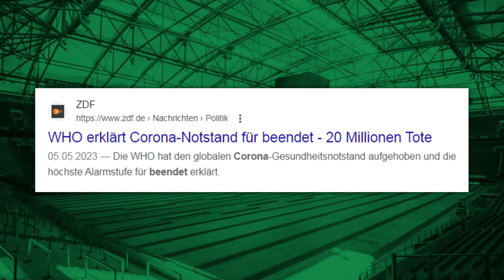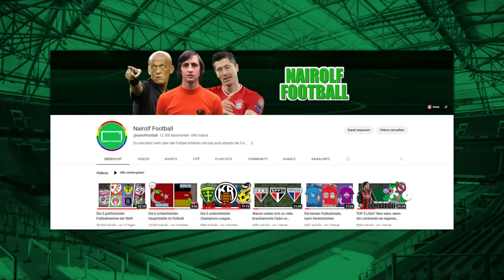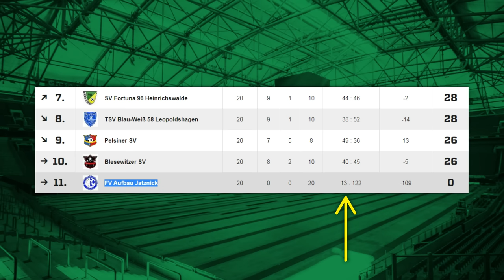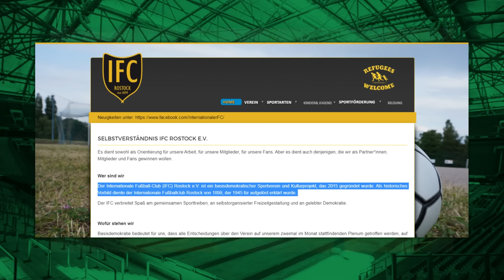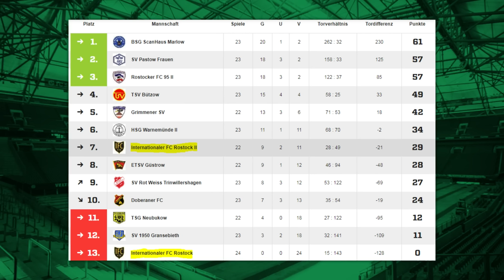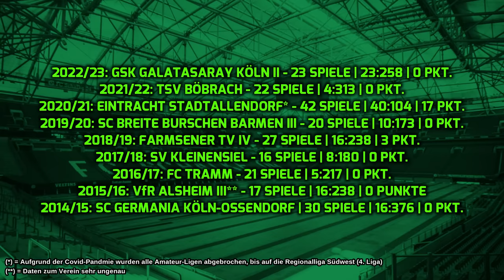Die 10 schlechtesten Fußballvereine Deutschlands - 2022/23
In diesem Video geht es um die 10 schlechtesten deutschen Amateurfußballmannschaften aus der abgelaufenen Saison 2022/23

Bei meiner Recherche habe ich jede einzelne der niedrigsten Amateur-Ligen Deutschlands durchgegangen, insbesondere Kreisligen oder Kreisklassen. Dabei habe ich nicht jede Kreisliga oder Kreisklasse untersucht, sondern mich auf die Ligen konzentriert, die unterhalb der 10. deutschen Spielklasse liegen. Da die Anzahl der Ligen je nach Bundesland unterschiedlich ist, war es in einigen Fällen auch angemessen, die 9. oder 10. Spielklasse einzubeziehen.

Zur Zeit meiner Recherche war die Saison in den meisten deutschen Amateur-Ligen bereits abgeschlossen. Bei Ligen, die noch einige Spiele ausstanden, wurden Leistung und Anzahl der gespielten oder nicht gespielten Ligapartien berücksichtigt oder auch nicht, je nachdem.

Teams, die sich vom Ligabetrieb zurückgezogen haben oder aufgrund von Verstößen Punktabzüge erhalten haben, werden in dieser Liste nicht auftauchen. Sowohl Reservemannschaften als auch Frauenmannschaften werden berücksichtigt, und ich werde keinen wirklichen Unterschied zwischen ihnen machen. Das gleiche gilt für Bundesländer – ich werde Teams aus Bremen nicht schlechter bewerten als Teams aus Niedersachsen, obwohl Bremen als Landesfußballverband relativ klein ist.

Neben der Anzahl der Punkte ist vor allem das Torverhältnis und die Tordifferenz entscheidend für die Platzierung in dieser Liste.

Wichtig ist das ich keine der Erwähnten Mannschaften mit diesem Video nieder machen möchte oder irgendeiner Form über den Verein im Allgemeinen und der Spieler lustig machen. Sollte es Probleme mit Bilder geben, bitte auf Instagram kontaktieren.